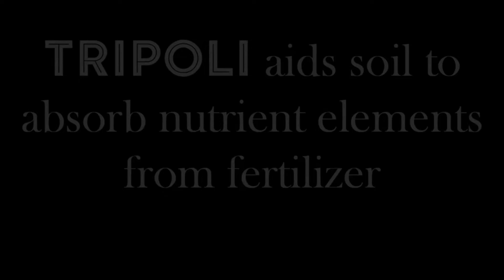Tripoli from AMERICAN TRIPOLI for agricultural use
We all need to eat healthily - so do plants!
Plant nutrition is key to high crop yields.
Tripoli aids soil to absorb nutrient elements from fertilizer.
We supply Tripoli of the highest quality.